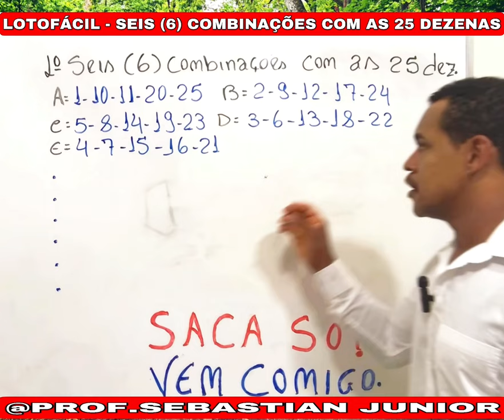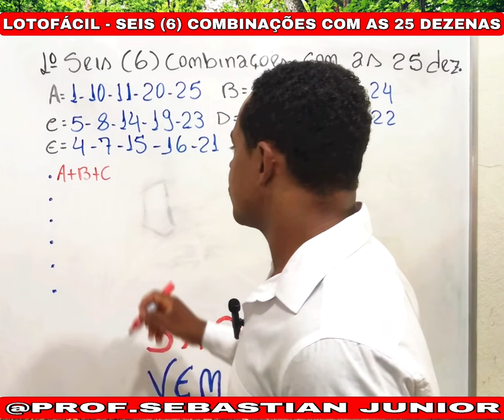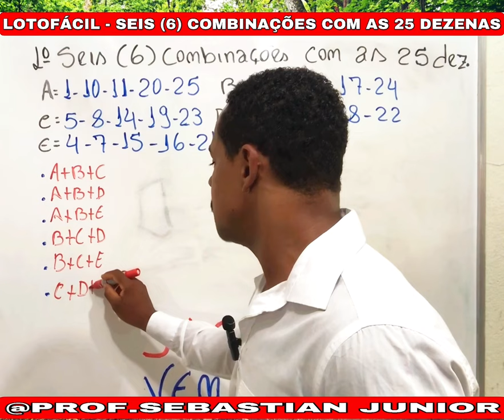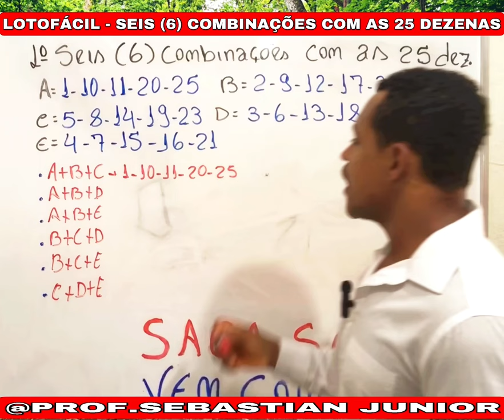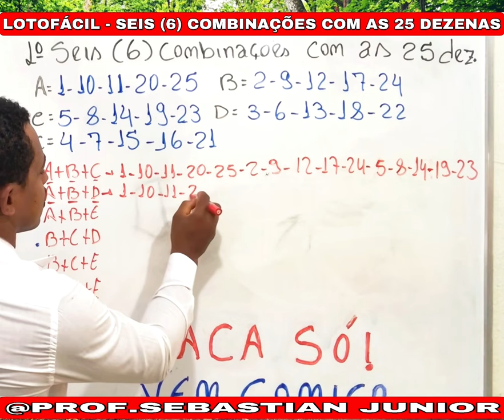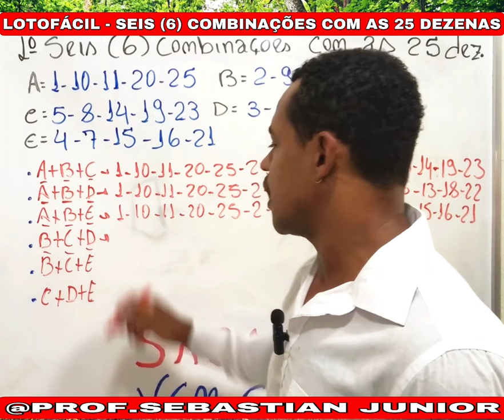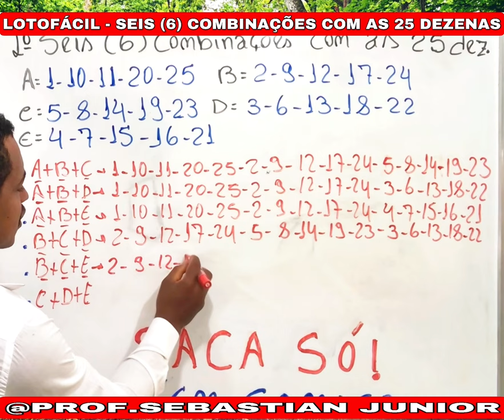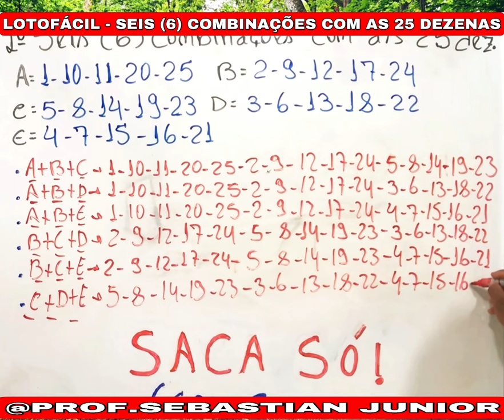LOTOFÁCIL - ACERTE 14 PONTOS COM 6 COMBINAÇÕES USANDO AS 25 DEZENAS @PROF.SEBASTIAN JUNIOR